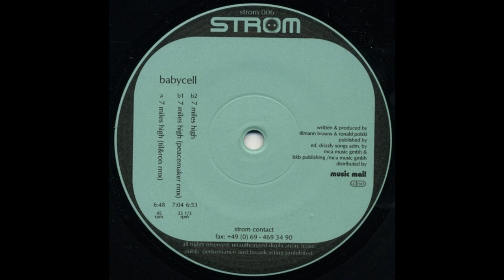Babycell - 7 Miles High (Techno 1998)